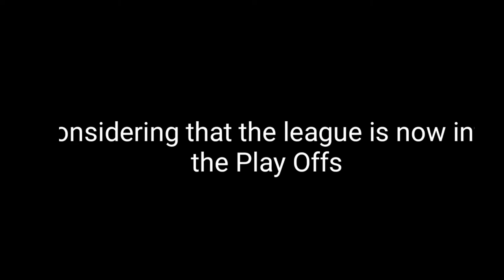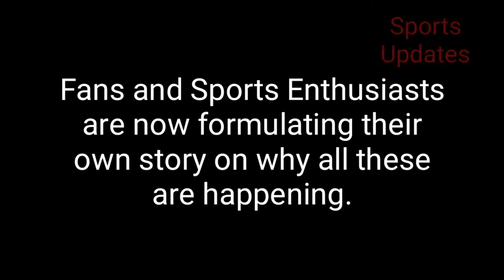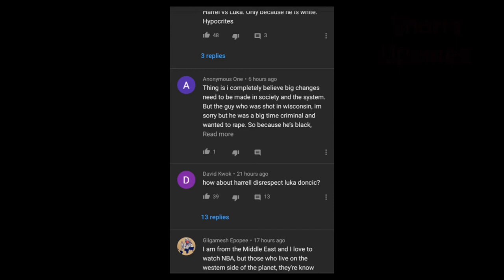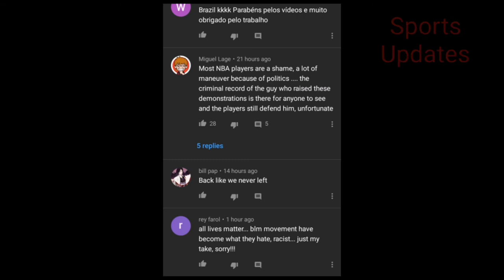NBA 2020 PlayOff Games at The Bubble in Orlando | Cancelled Games | August 28, 2020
NO COPYRIGHT is claimed and to the extent that material may appear to be infringed, I assert that such alleged infringement is permissible under US and PHILIPPINES COPYRIGHT LAW. If you belive that material have been used in an unauthorized manner, please contact the poster.
3. This video is not associated with any company and/or products mentioned in the video.
4. No intention to infringe PHOTOS or VIDEOS used in this video.

NBA updates 2020
NBA2020
NBA Play Off Games
NBA Semi-Finals 2020
NBA Quarter Finals
NBA First Round Playoffs 2020
LA LAKERS
PORTLAND TRAILBLAZERS
DENVER NUGGETS
TORONTO RAPTORS
BOSTON CELTICS
MILWAUKIE BUCKS
LA CLIPPERS
UTAH JAZZ